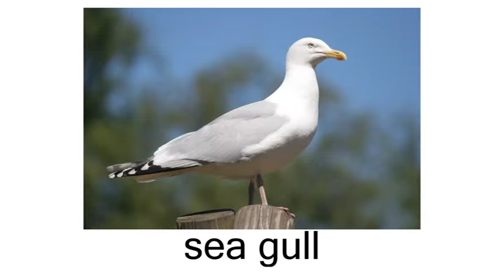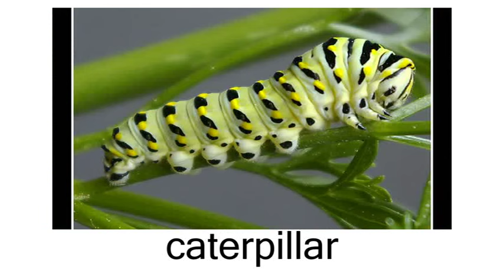English Flashcard Course for Children - Right Brain - Day 14 (兒童英語字詞閃卡課程 - 右腦 - 第十四天)